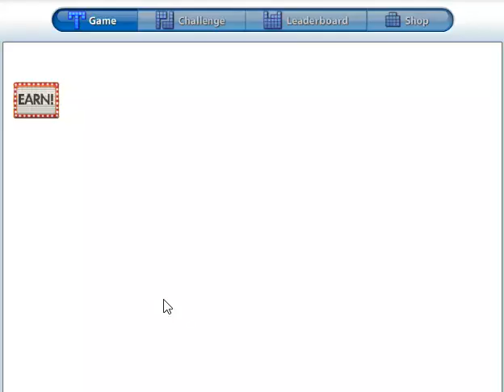Tetris Battle Special - Tetris 1989 - 30th Anniversary of Tetris - dionzz99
HAPPY ANNIVERSARY TETRIS! \o/